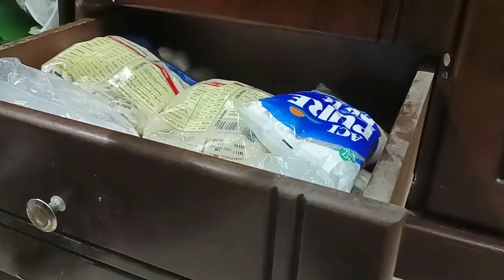দুপুরে রান্না করতে করতে মাসের grocery item গুলো গুছিয়ে নিলাম |Bangladeshi Vlogger |vlogs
I am Riya welcome to my channel Bangladeshi Vlogger Mom Riya.I am a house wife.I am glad to share my daily lifestyle, cooking, recipe, cleaning, kitchen tips, parenting, shopping, organization, family maintenance video and much more on this channel.please subscribe to my channel and pray for me